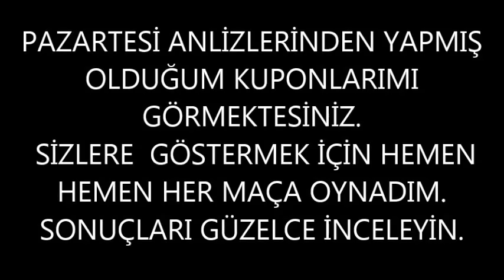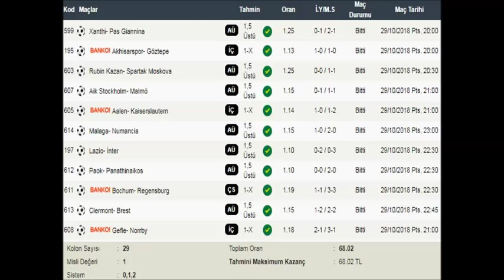PAZARTESİ ANALİZLERİNİN SONUÇLARI